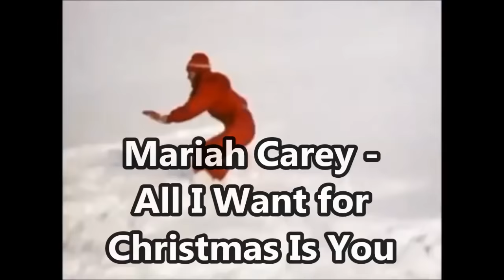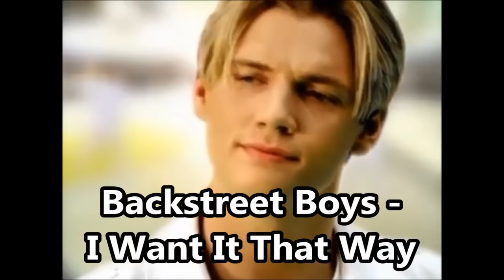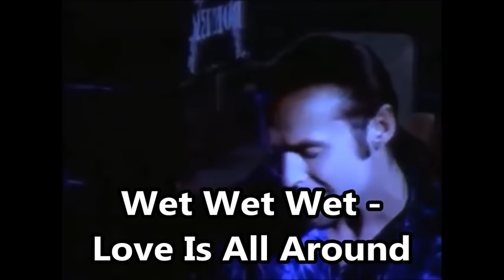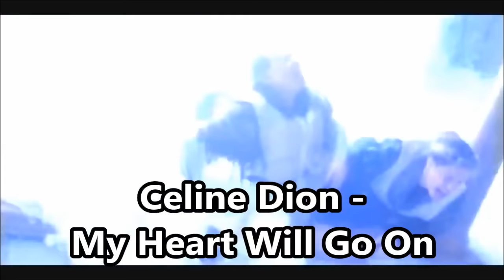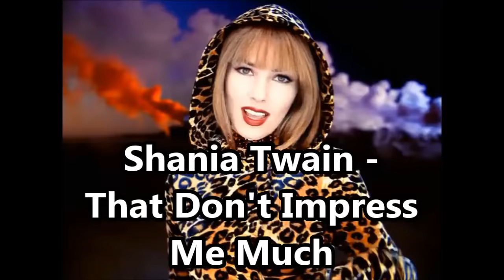The 100 most iconic songs of the 90s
1. Mariah Carey - All I Want for Christmas Is You
2. Ace of Base - All That She Wants
3. Robbie Williams - Angels
4. Britney Spears - Baby One More Time
5. Take That - Back for Good
6. Aqua - Barbie Girl
7. Green Day - Basket Case
8. Cher - Believe
9. The Verve - Bitter Sweet Symphony
10. Soundgarden - Black Hole Sun
11. Michael Jackson - Black or White
12. Eiffel 65 - Blue (Da Ba Dee)
13. Robert Miles - Children
14. Rednex - Cotton Eye Joe
15. Radiohead - Creep
16. No Doubt - Don't Speak
17. Boyz II Men - End of the Road
18. Depeche Mode - Enjoy the Silence
19. Metallica - Enter Sandman
20. Backstreet Boys - Everybody (Backstreet's Back)
21. Bryan Adams - (Everything I Do) I Do It for You
22. Coolio feat. L.V. - Gangsta's Paradise
23. Christina Aguilera - Genie in a Bottle
24. C&C Music Factory - Gonna Make You Sweat
25. Mariah Carey - Hero
26. Wilson Phillips - Hold On
27. R Kelly - I Believe I Can Fly
28. Aerosmith - I Don't Want to Miss a Thing
29. Luniz - I Got 5 on It
30. All-4-One - I Swear
31. Backstreet Boys - I Want It That Way
32. Whitney Houston - I Will Always Love You
33. Vanilla Ice - Ice Ice Baby
34. Meat Loaf - I'd Do Anything for Love (But I Won't Do That)
35. Puff Daddy & Faith Evans feat. 112 - I'll Be Missing You
36. Right Said Fred - I'm Too Sexy
37. Snow - Informer
38. Faithless - Insomnia
39. Goo Goo Dolls - Iris
40. Alanis Morissette - Ironic
41. Roxette - It Must Have Been Love
42. Dr. Alban - It's My Life
43. Kris Kross - Jump
44. Fugees - Killing Me Softly
45. Seal - Kiss from a Rose
46. Ricky Martin - Livin' La Vida Loca
47. Beck - Loser
48. REM - Losing My Religion
49. Wet Wet Wet - Love Is All Around
50. Los del Río - Macarena (Bayside Boys Mix)
51. Lou Bega - Mambo No. 5
52. Will Smith - Men in Black
53. Everything but the Girl - Missing (Todd Terry Mix)
54. Crash Test Dummies - Mmm Mmm Mmm Mmm
55. Hanson - Mmmbop
56. Extreme - More Than Words
57. Culture Beat - Mr. Vain
58. Celine Dion - My Heart Will Go On
59. Blackstreet - No Diggity
60. Prodigy - No Good (Start the Dance)
61. 2 Unlimited - No Limit
62. TLC - No Scrubs
63. Sinead O'Connor - Nothing Compares 2 U
64. Metallica - Nothing Else Matters
65. Guns N' Roses - November Rain
66. U2 - One
67. Backstreet Boys - Quit Playing Games (With My Heart)
68. Warren G & Nate Dogg - Regulate
69. Mark Morrison - Return of the Mack
70. Snap! - Rhythm Is a Dancer
71. Soul Asylum - Runaway Train
72. Enigma - Sadeness Part 1
73. The Offspring - Self Esteem
74. Nirvana - Smells Like Teen Spirit
75. New Kids on the Block - Step By Step
76. NSYNC - Tearin' Up My Heart
77. Shania Twain - That Don't Impress Me Much
78. Janet Jackson - That's the Way Love Goes
79. Brandy & Monica - The Boy Is Mine
80. Queen - The Show Must Go On
81. Ace of Base - The Sign
82. Montell Jordan - This Is How We Do It
83. Natalie Imbruglia - Torn
84. Savage Garden - Truly Madly Deeply
85. Chumbawamba - Tubthumping
86. MC Hammer - U Can't Touch This
87. EMF - Unbelievable
88. Toni Braxton - Un-Break My Heart
89. Red Hot Chili Peppers - Under the Bridge
90. Madonna - Vogue
91. Spice Girls - Wannabe
92. TLC - Waterfalls
93. Haddaway - What Is Love
94. 4 Non Blondes - What's Up?
95. Tag Team - Whoomp! (There It Is)
96. Chris Isaak - Wicked Game
97. Scorpions - Wind of Change
98. Oasis - Wonderwall
99. Michael Jackson - You Are Not Alone
100. Cranberries - Zombie